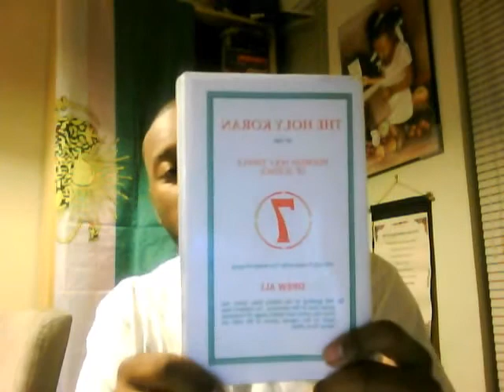MSTA: IAMHH Temple #23 - American and Indian. Who is who?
A shout out to the Iranians and Iran (anciently known as Persians and Persia)

Lesson on what the word 'Indian' means, what 'American' is, what the difference is and what unifies us.

We must be clear on who the Native or Aboriginal Americans are, and who they are not.

Texts used in this lesson:

American Dictionary of the English Language by Noah Webster 1828
Black's Law Dictionary, 4th Edition
Holy Koran Circle 7 of the Moorish Holy Temple of Science, Divinely prepared by the Universal Prophet Noble Drew Ali